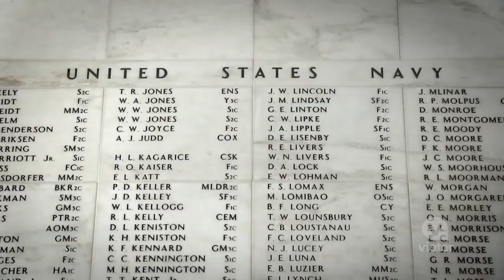Top 10 Reasons to Visit Hawaii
Hawaii should be a "must visit" destination on every travelers bucket list. There is so much to do here from exploring active volcanos and gorgeous sandy beaches, to catching some amazing waves and admiring the beautiful vistas and wildlife. It's no wonder why this is such a popular destination for vacation. Let this video be an inspiration to planning your Hawaiian adventure in the future.

We post weekly on Tuesday and Thursday.

Have a travel or food channel and want a shout out in one of our upcoming videos?